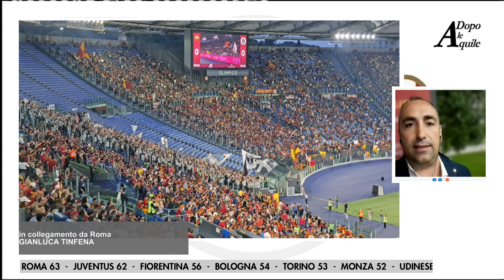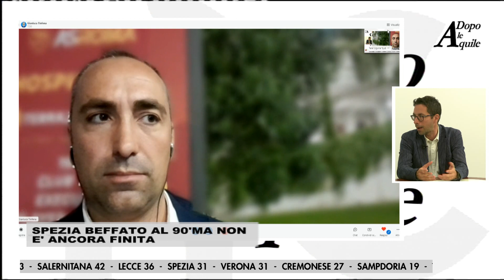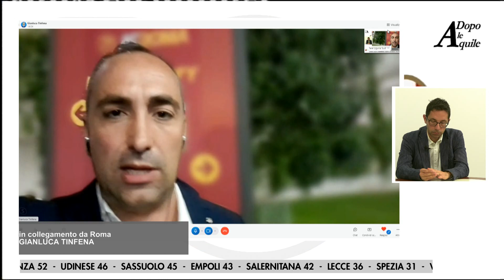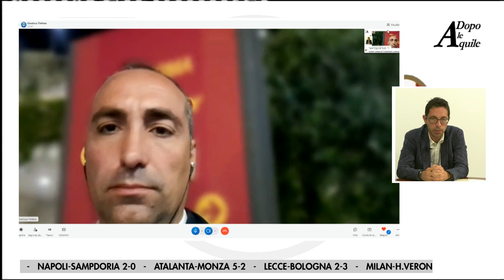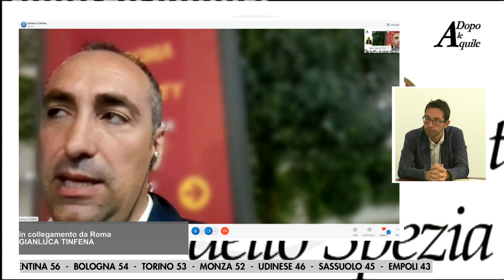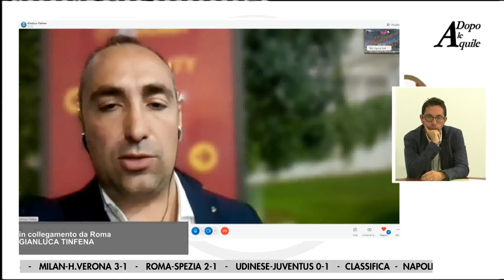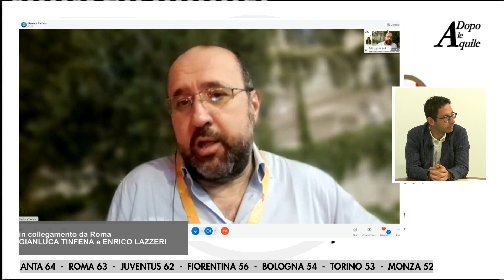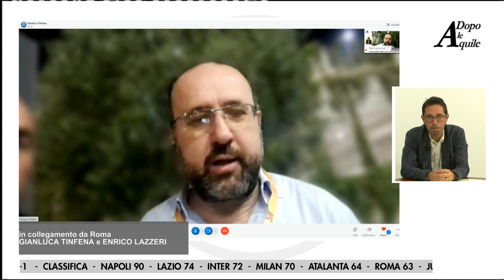dopo le aquile del 4 giugno 2023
il post partita di Roma Spezia 2-1